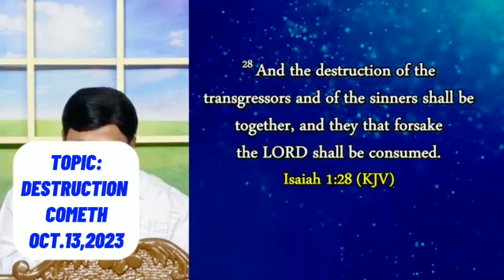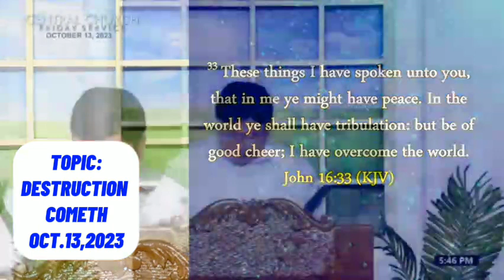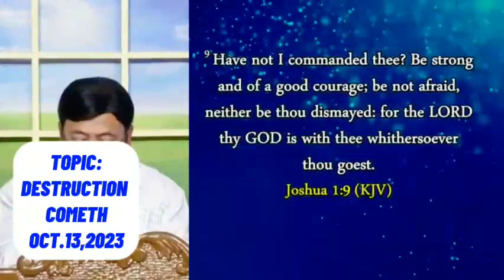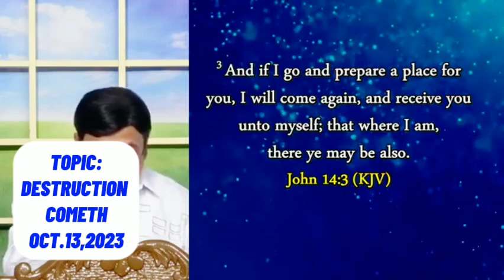PREACHING/JMCIM CENTRAL /OCTOBER 13, 2023